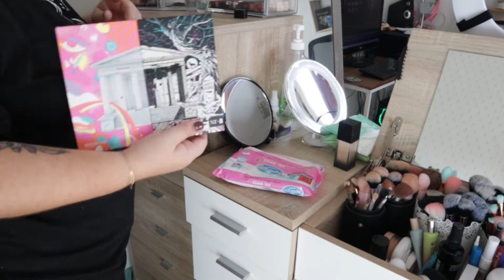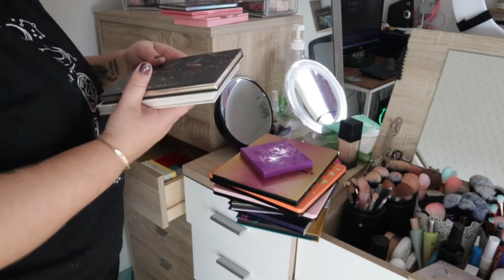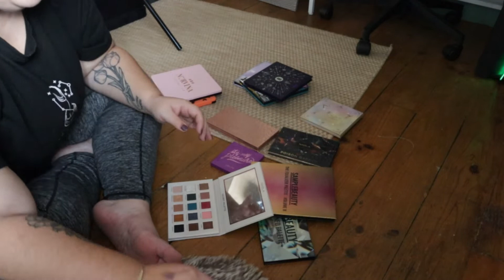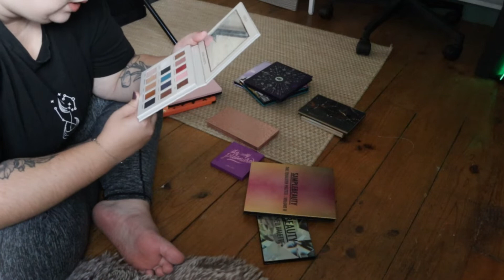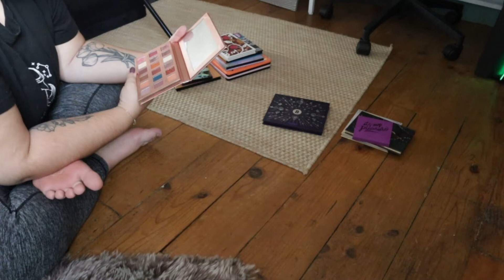VLOG! TRI DECLUTTER Fringues et Makeup, prenez un snack lol